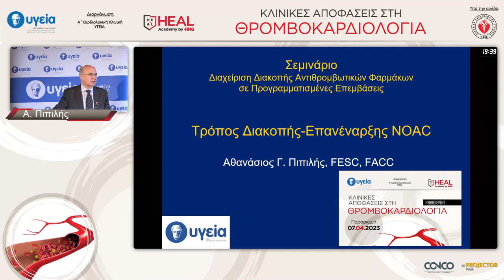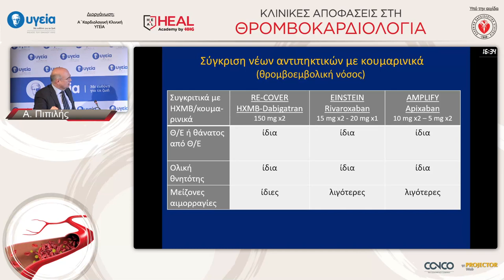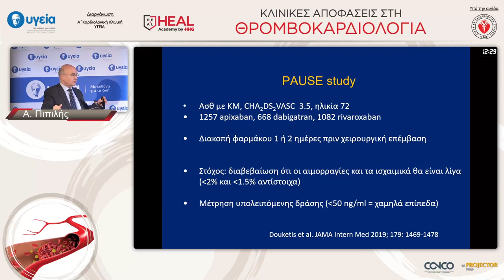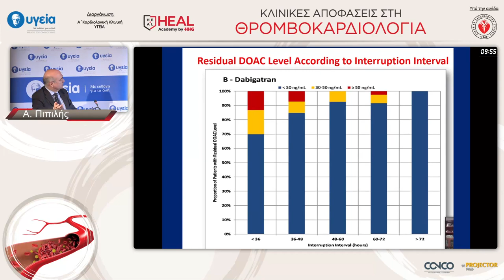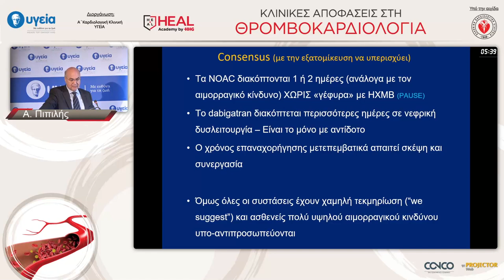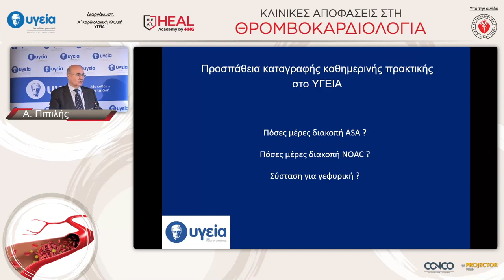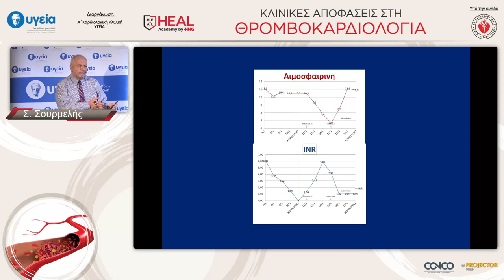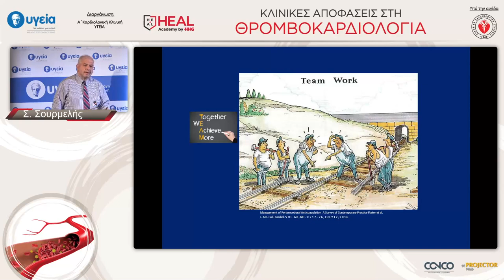Τρόπος διακοπής - επανέναρξης NOAC | Α. Πιπιλής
Τρόπος διακοπής - επανέναρξης NOAC

Ομιλητής : Α. Πιπιλής, Καρδιολόγος, Διευθυντής Α’ Καρδιολογικής Κλινικής, ΥΓΕΙΑ Συζήτηση